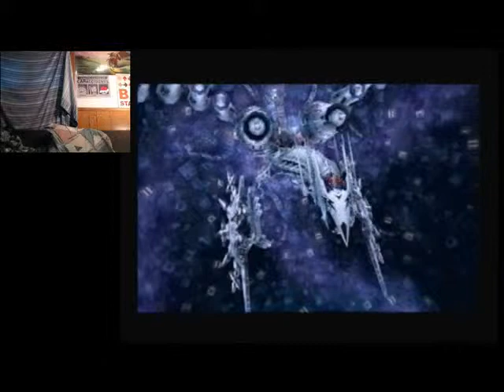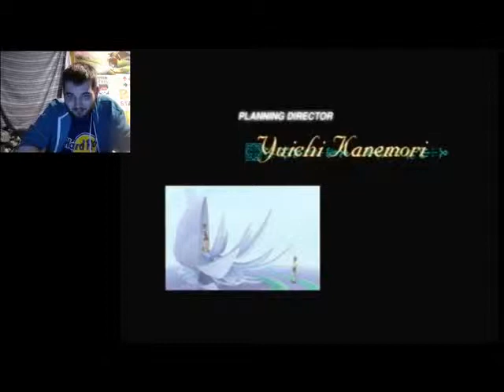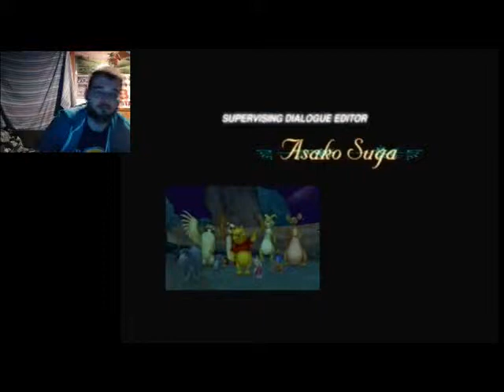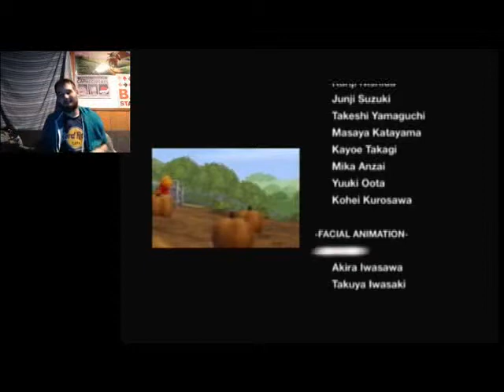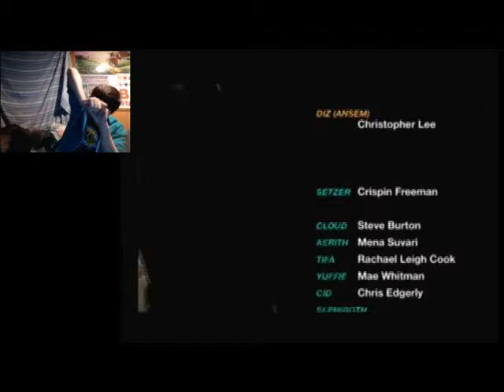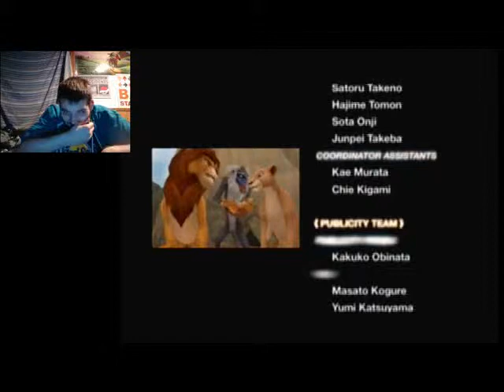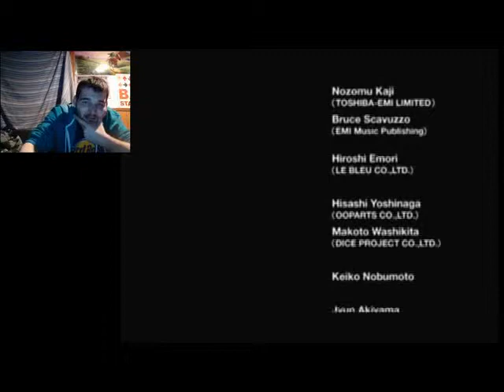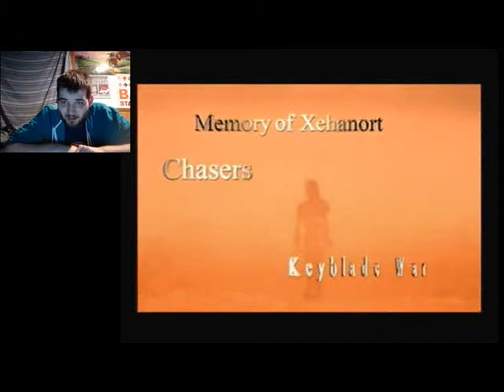The Final Battle Full | Let's Play Kingdom Hearts 2 Proud Mode Part 32 (24KTV Day 275)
Day 275 of 365:
Today we finish off our blind run through kingdom hearts 2 and we have the final battle against Xenmas and unlock the secret ending Hops you guys enjoyed this game! 24Kevin